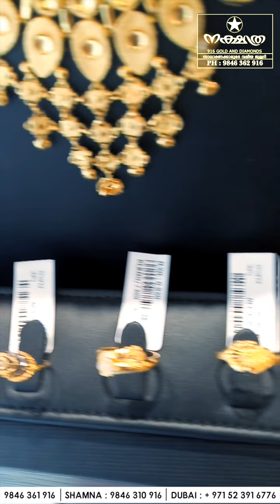09 Pavan wedding set | Pukkattupady shop | 9846248916 | Booking | Nakshathra 916 Gold and Diamonds